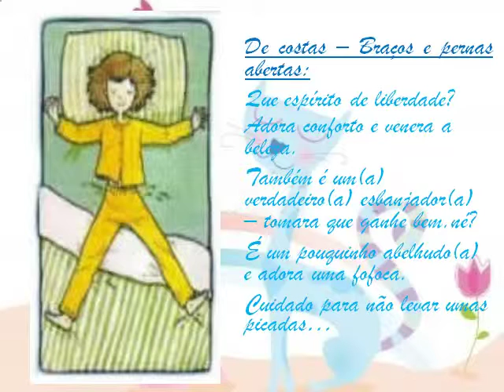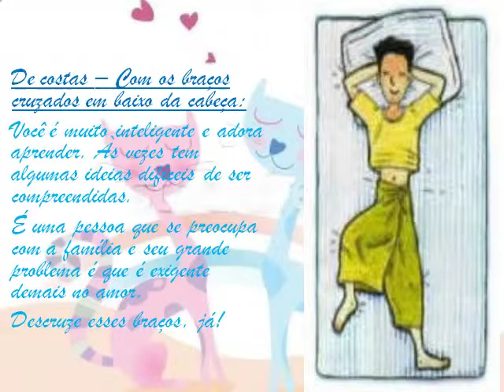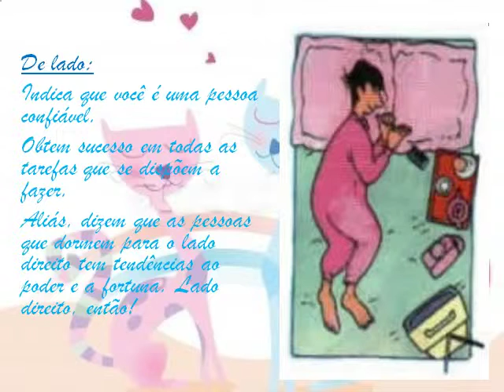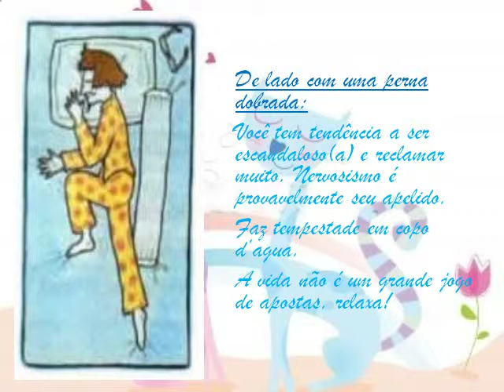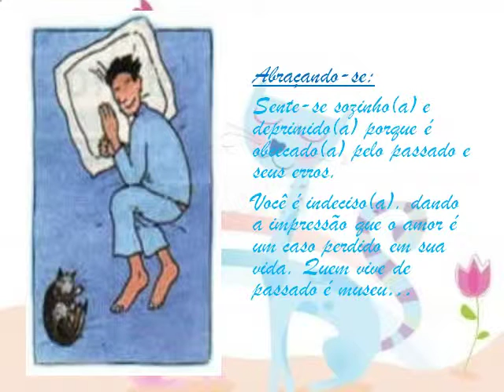Qual a sua maneira de dormir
Relaxe e aprenda.